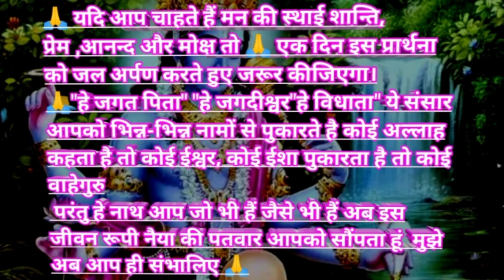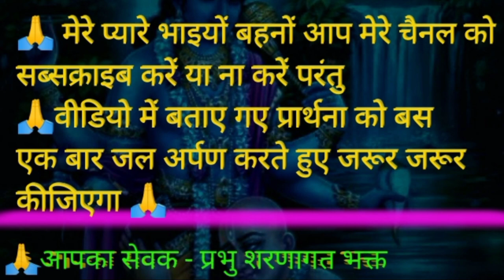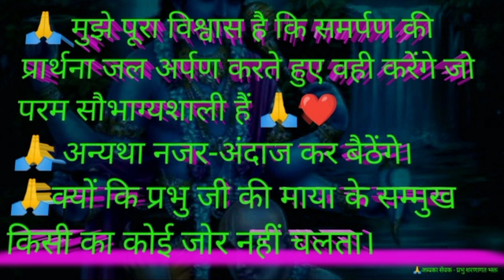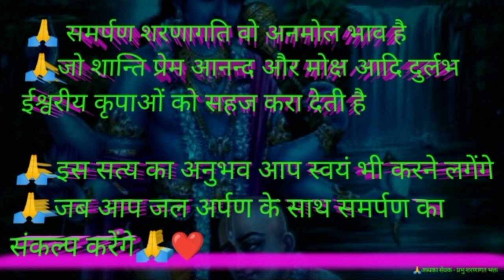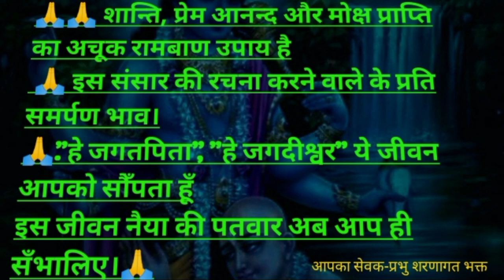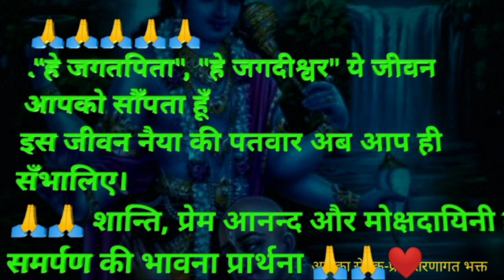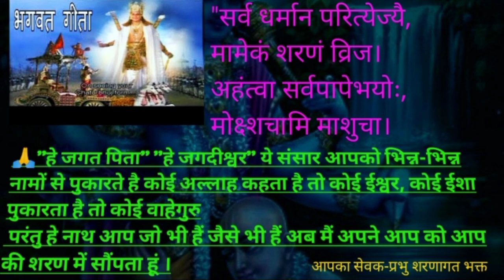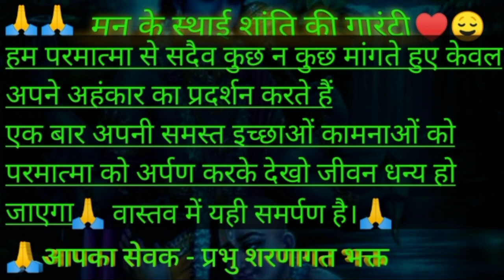Mera Punarjanm | मेरी शरणागति |भाग-10| Divine experience | Samarapan| saranagti | भगवत लीला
Mera Punarjanm | मेरी शरणागति |भाग-10| Divine experience | Samarapan |शरणागति| saranagti | भगवत लीला | मन को स्थाई शांति और सुकून कैसे मिले

About this video -:

प्रभु जी की लीलाएं कृपाऐं भी  बड़ी विचित्र होती हैं ।

जब तक स्वयं प्रभु जी ना जना दें तब तक हम उन्हें जानने में असमर्थ होते हैं ।

मुझ अज्ञानी सत्संग विहीन को इतनी घटनाओं के बाद  अब जाकर पहली बार ऐसा अनुभव हुआ कि जो मैं सोचता हूं और करता हूं
उसके पीछे किसी और का हाथ है

कोई है जो जैसा चाहता है
मैं वैसा ही करता हूं।

जैसा वह चाहता है लोग वैसा ही व्यवहार मेरे साथ करते हैं।

आखिर कौन है वह जो मुझे कठपुतली की तरह नचा रहा है

मेरा दो दिन पहले संकल्प लेना कि - "जिस दिन तक वासना निगाहों तक सीमित रही तब तक तो ठीक है
परन्तु जिस दिन वासना स्पर्श तक आई वो दिन मेरा आखिरी दिन होगा।

और  उस संकल्प का बड़े विचित्र ढंग से टूटना
इस बात को लेकर मेरा मन इत्तेफाक मानने को बिल्कुल भी तैयार नहीं था।

जिसने मेरा संपूर्ण अहं-अहंकार कर्ता भाव भाव चूर-चूर  कर दिया ।

मुझे अपना जीवन का शर्त हारने का जरा सा भी शोक अथवा भय नहीं था।

  दुख इस बात का था कि किसी पराशक्ति के छल के कारण मृत्यु का वरण करना पड़ रहा था ।

जीवन का शर्त हारने के बाद मेरा जमीर  मेरी अंतरात्मा पूरी तरह आत्महत्या का समर्थन कर रही थी ।
क्यों कि
बचपन से ही मेरा स्वभाव था कि मैं जो भी वादा करता था निभाता जरूर था।

 इसलिए अपने दृढ़ संकल्प को पूरा करने के लिए
कम्पनी से छूटते ही सीधे यमुना नदी के मध्य मेँ पुल पर पहुँच गया ।

अश्रु धारा अब भी थमने का नाम नही ले रही थी ।
अब निर्णय लेना था कि कैसे मरा जाऐ - नदी मेँ कूद जाऊँ ...या ट्रेन के नीचे ...।

तभी अन्तरात्मा ने फिर अपना विचार प्रकट किया कि -

"शिव प्रसाद तुम्हारे आत्महत्या कर लेने पर तुम्हारा ये शरीर तो सड़-गल कर यूँ ही नष्ट हो जाऐगा ।
इससे तो अच्छा है
आज से तुम अपने लिए मर जाओ
और
 इस शरीर को निस्वार्थ भाव से लोगों की सेवा मेँ लगा दो ।"

अन्तर्मन की सलाह दिल को भा गई अतः फिर एक सँकल्प ले लिया ।

"आज से मैँ स्वयँ के लिए मर गया । अब जियूँगा तो केवल निस्वार्थ भाव से दूसरों की सेवा के लिए  जियूंगा।"

निःस्वार्थ सेवा के एक संकल्प ने मुझे आत्महत्या से तो बचा लिया

 परन्तु

 अब मेरी जिज्ञासा अति प्रबल हो चुकी थी ये जानने के लिए कि

"आखिर कौन है जो मुझे कठपुतली की तरह नचा रहा है ।"?

कौन है वो जो मुझे जैसा चाहता है वैसा ही सोचता हूं,?

कौन है वो जो मुझे जैसा चाहता है  मैं वैसा ही  करता हूं,?

कौन है वो जो  जैसा चाहता है  अन्य लोग मुझसे वैसा ही ब्यवहार करते हैं।

 किसी बड़े बुजुर्ग ब्यक्ति से मिलने पर मैं पूछ बैठता कि
"मैँ" मैँ नही तो "मैँ" कौन हूँ ?.

🙏 यदि आप अपने जीवन से निराश हो चुके हैं
मन में बार बार आत्महत्या करने का विचार आता हो तो
कृपया मुझसे एक बार फोन पर बात अवश्य कीजिएगा।
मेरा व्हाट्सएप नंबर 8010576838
नाम शिव प्रसाद वर्मा ।
मुझे पूर्ण विश्वास है कि हमारी प्रेरणा आपके जीवन में शांति प्रेम और आनन्द से भर देगी।